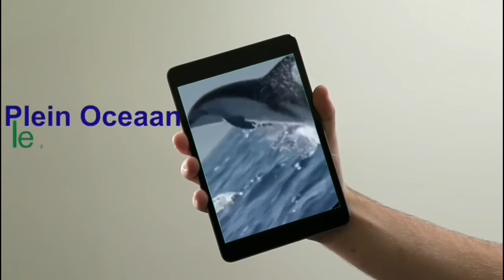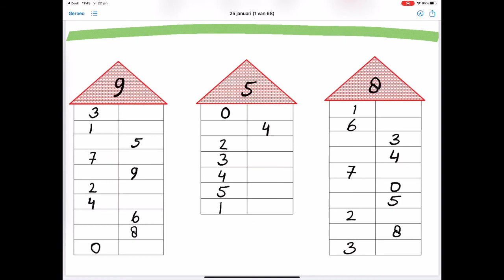Leerjaar 3: verhaaltjessom en splitshuisjes 25 jan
Kijk en luister goed naar de opdracht van vandaag.